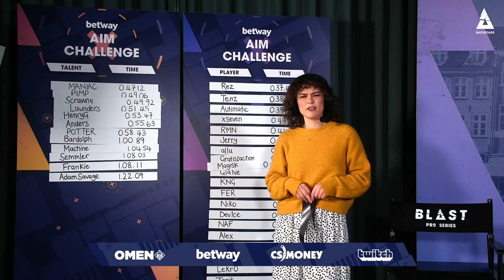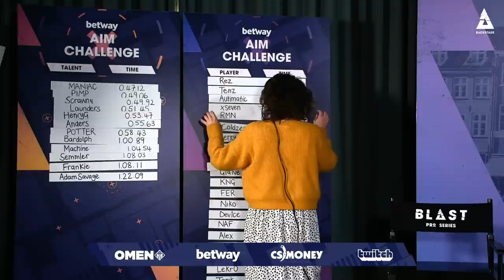BETWAY AIM CHALLENGE: COLDZERA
At BLAST Pro Series Copenhagen we put another 5 pro's to the Aim Challenge presented by Betway to see how far up the leaderboard they could go. One of them was Coldzera from Faze Clan who gave the challenge his best shot!

BLAST BAHRAIN 12-14 DECEMBER 2019
ASTRALIS, FAZE CLAN, TEAM LIQUID, NINJAS IN PYJAMAS